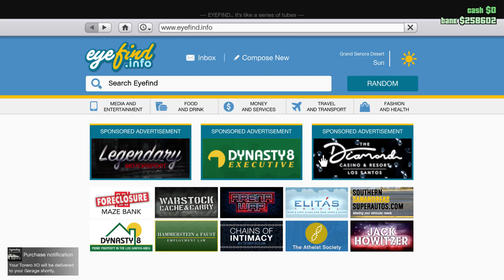I Bought The New Best Lamborghini in GTA 5